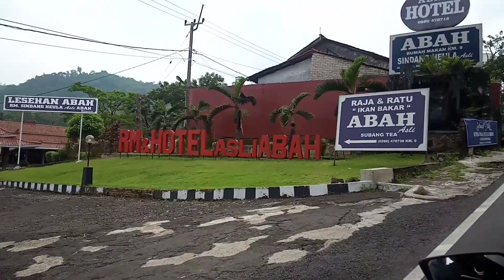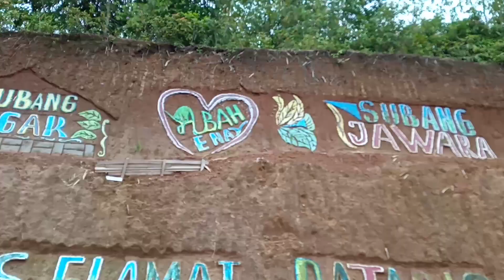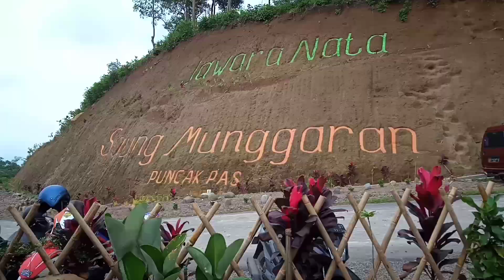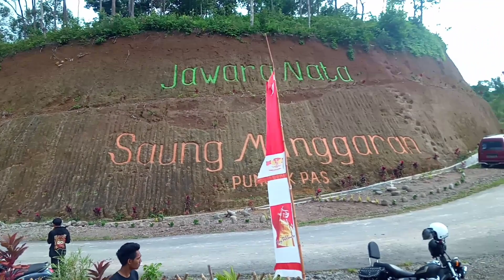Jalan Jalan Ke Daerah Pegunungan !!! Kulineran Di Saung Pamunggaran